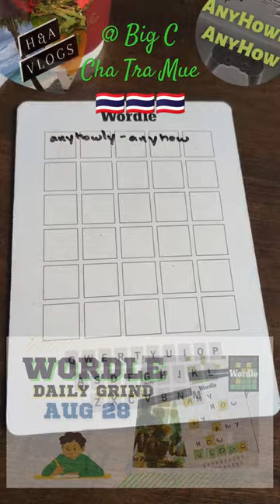Wordle Adventures: Travel Edition @ ChaTraMue Big C Supermarket, Bangkok Thailand 🇹🇭✈️🧳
Welcome to ANOTHER "Wordle Adventures: Travel Edition," where the excitement of playing the popular word-guessing game meets the thrill of exploring captivating travel destinations! Join us on our unique journey as we tackle challenging Wordle puzzles while showcasing stunning backgrounds from the places we visit with @anyhowlyanyhow

And.
Morning Milk Tea with a quick Wordle game @ChaTraMue Big C Supermarket